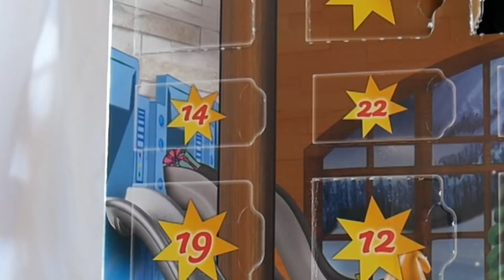PLAYMOBIL L'atelier du Père Noël - JOUR 14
❤ Déroule Moi ❤

Hey tout le monde !!! On se retrouve cette année pour l'ouverture du calendrier de l'avent 2017 !!!

Nombre d'abonnés jour de publication : 37.500

♥ Les infos sur moi ♥
Ma caméra: Lumix g7
Mon logiciel de montage: Sony Vegas Pro 13
Mon âge: 15 ans
Mon prénom: Lauryn
ɟʇd ǝıdoɔ ǝɾ uoıʇdıɹɔsǝp ɐן ʇuɐıdoɔ uǝ

Musical.ly : lauryn_ptf

veux mais j'aimerais bien moiiiiii)
oʍd ɹǝıdoɔ ǝw ǝp ǝʇǝɹɹɐ

Objectif : 100 000 abonnés, quand on y sera, un groooos concours sera organisé !!
Bisous ♥

Playmobil_Tuto&Film®

TOUTES COPIES INTERDITES SOUS PEINE DE SIGNALEMENT